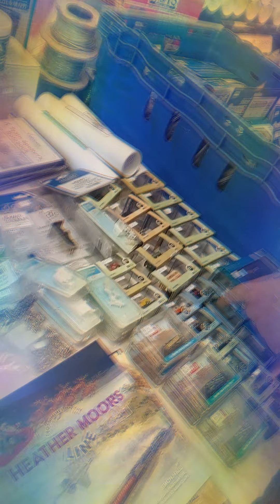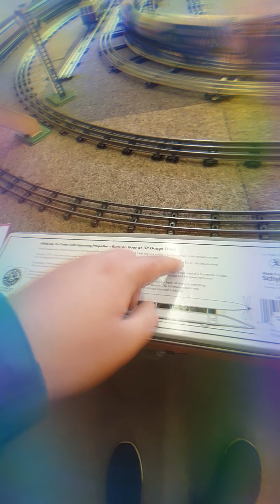Tadworth Model Railway Show 19Th Of March 2022.